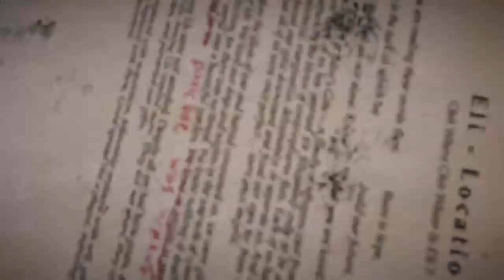Far Cry 5 Primo incontro con John Seed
Aiuta Padre Jerome Jeffries Aiuta Nick Rye libera Hangar recupera l areo di Nick Rye -- Watch live